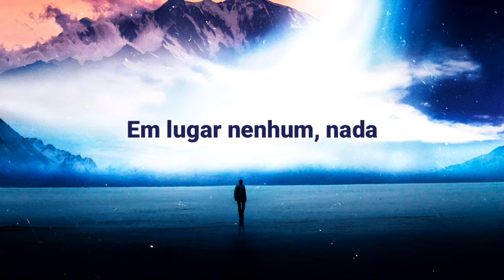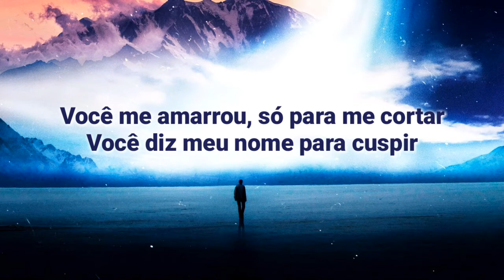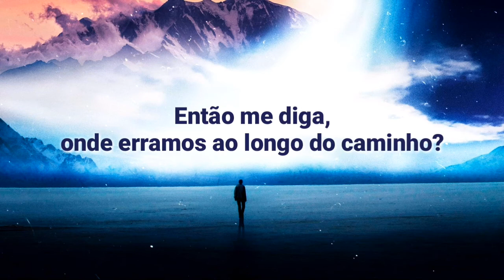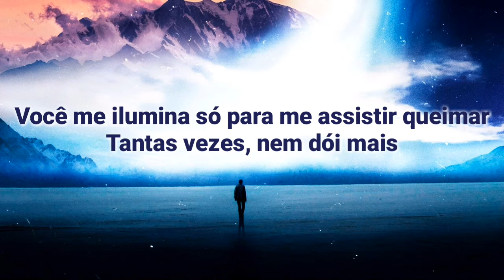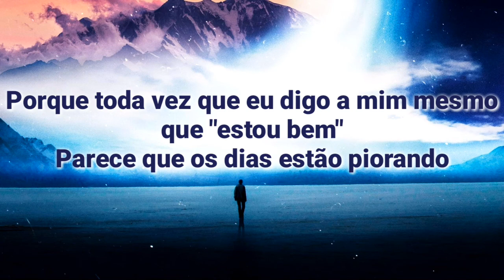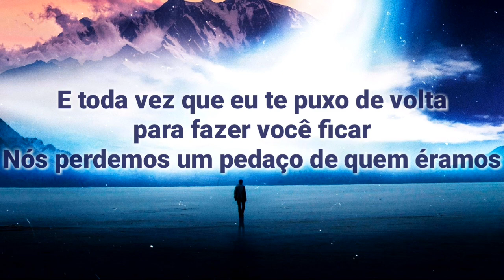RAVENFACE - Tyrants & Kings (LEGENDADO PT-BR)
Artista: RAVENFACE

Ano: 2018

Album: Breathe Again

Faixa: 3

Gênero: Rock

⬇Lyrics⬇

Cause we are tyrants we are kings
We owe nothing but the writings, singing
What it is that we belive
Cause we are tyrants
And we are kings
Nowhere
Nothing
You string me up, just to cut me down
You say my name just to spit it out
Does it feel?
Does it feel better now?
So tell me, where did we go wrong along the way?
What happened to the purpose?
'Cause it feels worthless now
'Cause everytime i tell my self that " i'm okay."
Feels like the days are getting worse
'Cause every time i pull you back to
Make you say, we lose a piece of who we were
We lose another pie - e - ce of who
We were (another piece of who we were)
You light me up just to watch me
Burn, so many times, it no longer hurts
You never learn. No, you never learn
I try to speak but
No words come out and now, what's even left to say?
And everytime I pull you back to make you stay
We lose a piece of who we were. (We lose a piece of who we were)
(We lose another piece to who we were)
And everytime I pull you back to make
Yo stay, we lose a piece of who we were